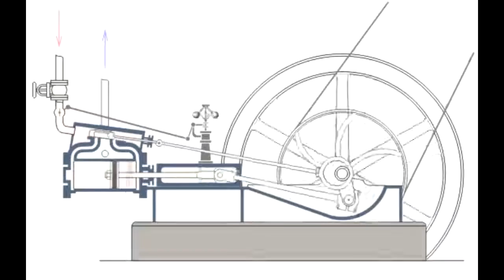WORLD'S STEEPEST RAILWAY